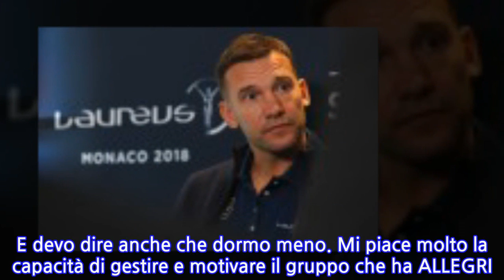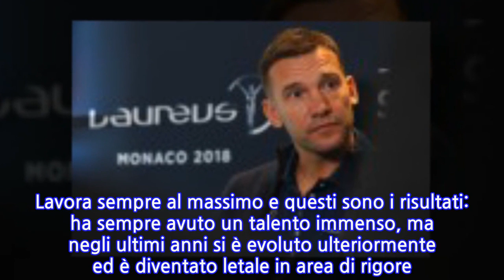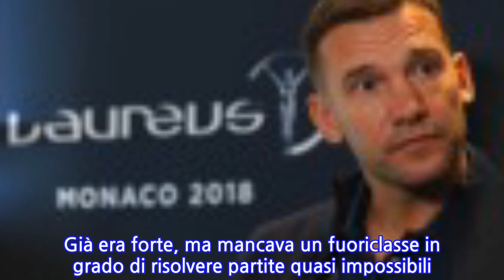Juventus, senti Shevchenko: “Con CR7 vincere la Champions è possibile. Mi ispiro ad...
ANDRIY SHEVCHENKO dice la sua sul momento che la JUVENTUS sta vivendo.